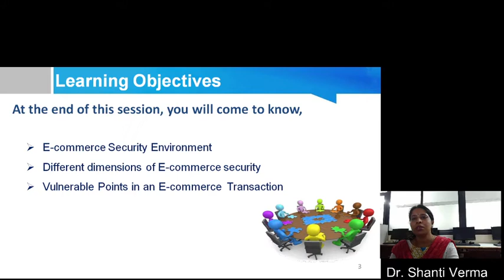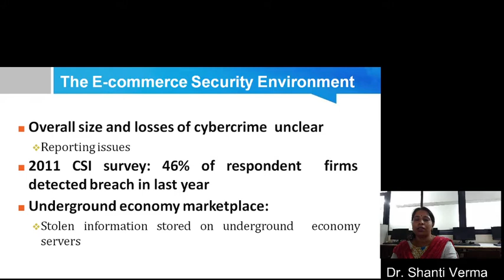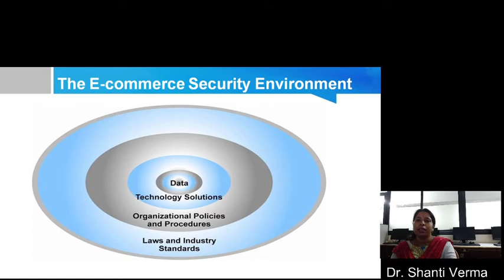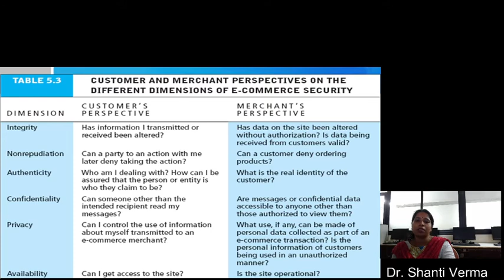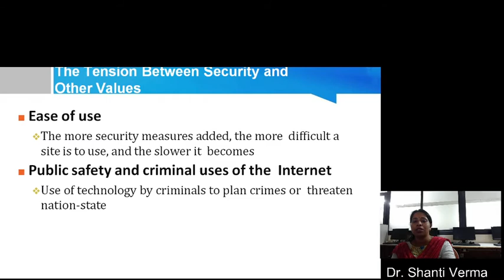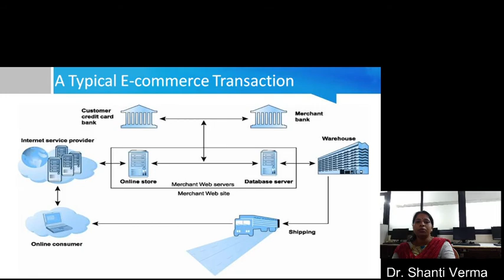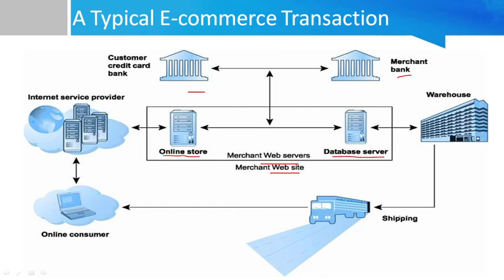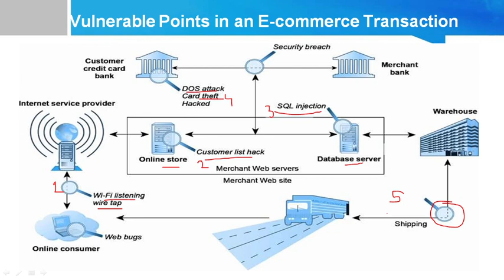E-Commerce Website Security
The frequency and sophistication of cyber attacks has skyrocketed in recent years. E-commerce security refers to the measures taken to protect your business and your customers against cyber threats.